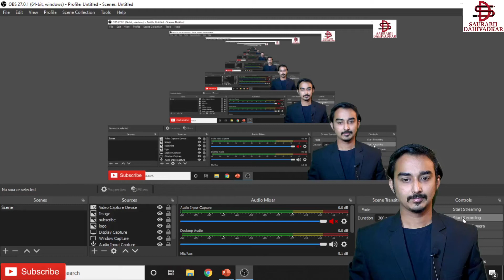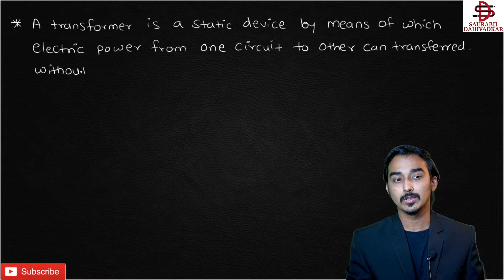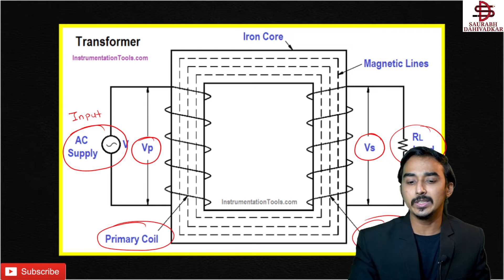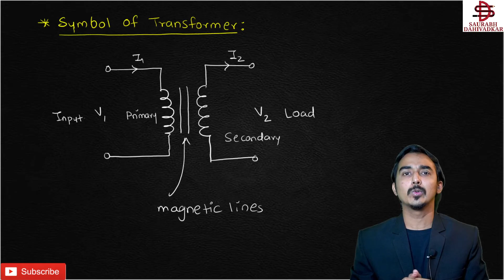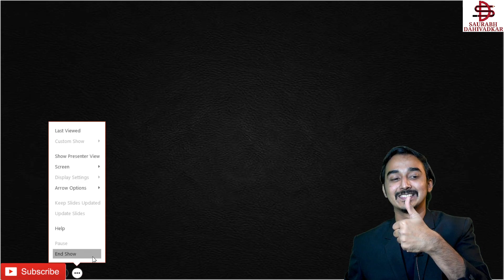SINGLE PHASE TRANSFORMER | S-1 | BEE | FIRST YEAR ENGINEERING | SAURABH DAHIVADKAR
** Electronics engineering is that branch of electrical engineering concerned with the uses of the electromagnetic spectrum and with the application of such electronic devices as integrated circuits and transistors.